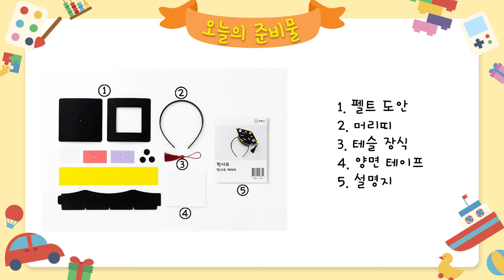졸업 학사모 머리띠 만들기 DIYㅣHow to make Graduation cap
졸업을 기념해 학사모를 직접 만들어보고, 사진을 찍으며 추억을 쌓을 수 있는 만들기~ DIY 학사모 만들기!

0:00 테스형이 왜 나와?
0:17 펠트 학사모 틀 만들기
1:11 테슬 붙이기
3:13 마네킹에 학사모 씌어보기